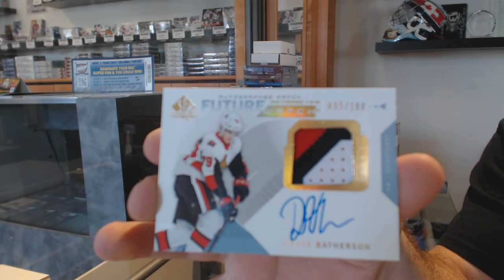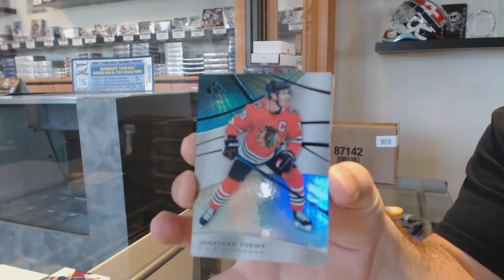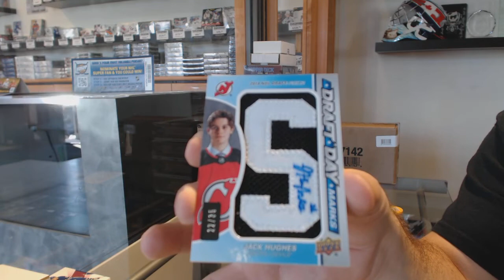Matches' 18-19 UD SP Authentic + 19-20 UD SP Game Used Hockey 2 Box Break